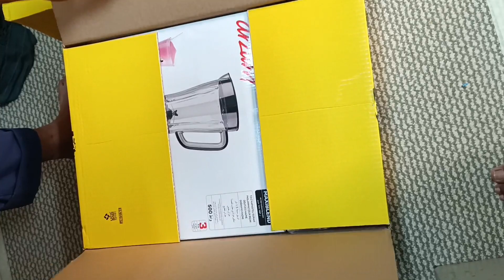सऊदी अरब मे Online समान ऑर्डर किया 0% Instollment पे noon App से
सऊदी अरब में online शॉपिंग 0% instollment पे